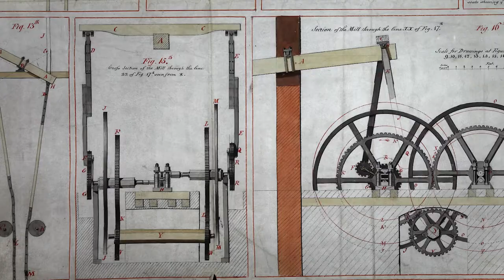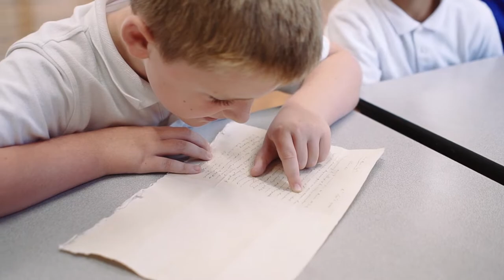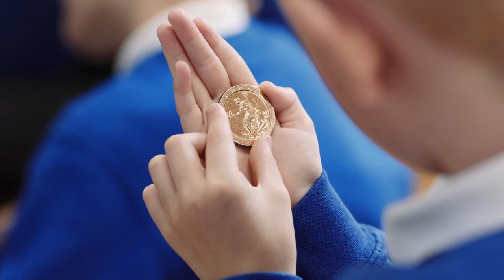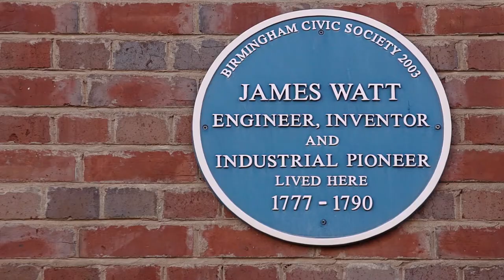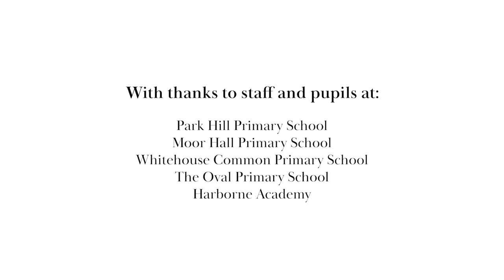James Watt 2019 Engaging Schools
This short video shows schools' engagement with James Watt 2019 and explores Watt as a focus of cross-curricular study in schools in Birmingham.

James Watt 2019 is a heritage project discovering the life and achievements of Watt (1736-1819)  through an exhibition at the Library of Birmingham, and a diverse range of events and activities. The project promotes the extensive resources in Birmingham related to Watt and the wider story of the Industrial Revolution. The schools learning aspect has been led by heritage education team Mrs History and has involved many schoolchildren and teachers across the city.

James Watt 2019 is a National Lottery Heritage Funded project to mark the bicentenary of James Watt is delivered by a host of heritage partners and coordinated by the Lunar Society.